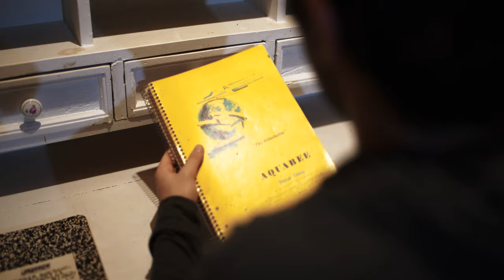Dry Heat- Jake & Manny Rothman (USA)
Before completing his task, a young man explores his target's attic.

Directed by Jake and Manny Rothman

Written by and starring Jake Rothman

Cinematography and edited by Manny Rothman

Special thanks to:
Lewis and Anne Rothman
Daniel Nienhuis

Social media accounts:
Manny’s Instagram: @mannyrothman

Completed for the Quarantine International Film Festival 2020 "Listen to Many, Speak to a few" filmmaking challenge for creators affected by the Covid-19 pandemic.

Follow QIFF on social media to stay up to date about upcoming events!